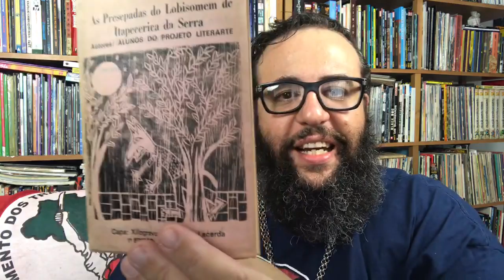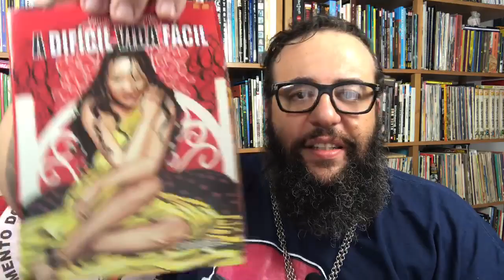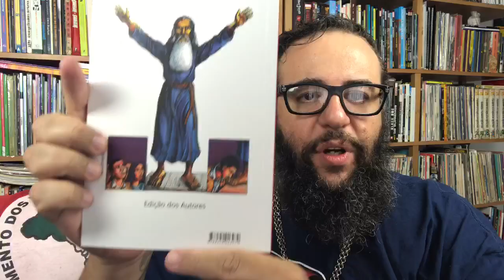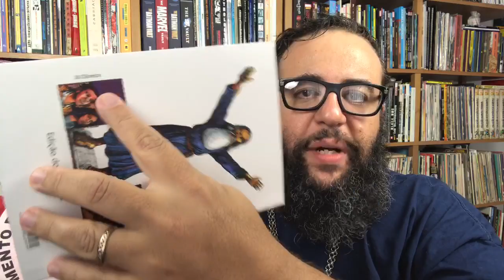Preparado Para Viver Noiz é!